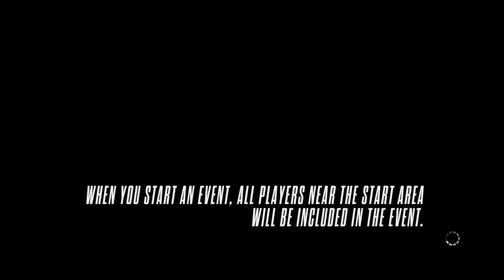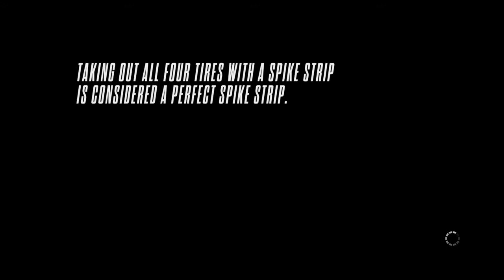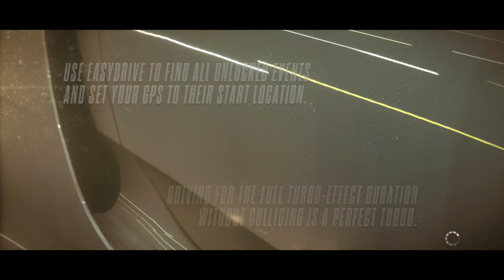Need For Speed: Rivals COP CAMPAIGN w/ Stryker Part 7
I have the need. The Need For Speed!

Welcome to Redview County, where a street-racing rivalry between cops and racers never stops as both sides compete in an all-out war featuring the fastest cars, mods and technology in a gritty open road environmen. Play as either a cop or racer, where each side of the law has it's own set of high stakes challenges, rewards, and consequences. Risk everything in the ultimate high stakes rivalry.